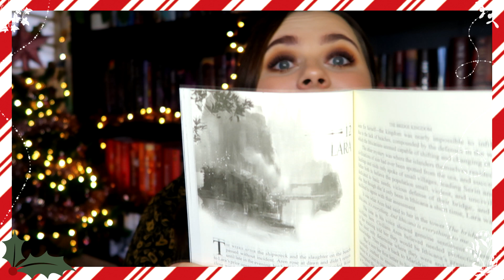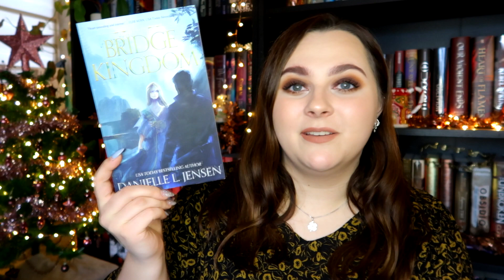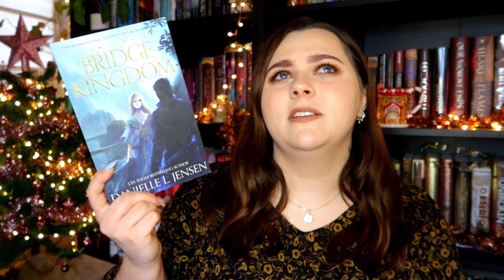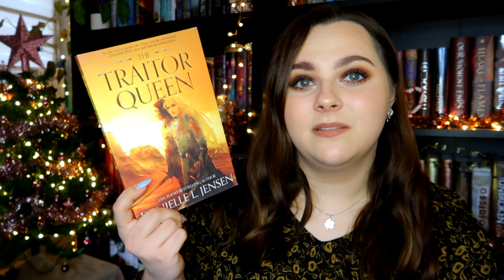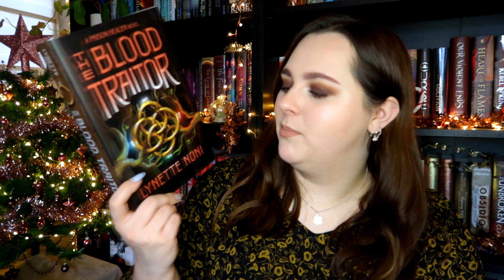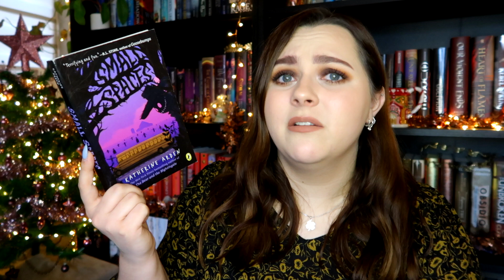12 Months of favourites ✦ Christmas Countdown Day 6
☾ SOCIAL MEDIA ☽
➳ Esmay

» Amazon Wishlist